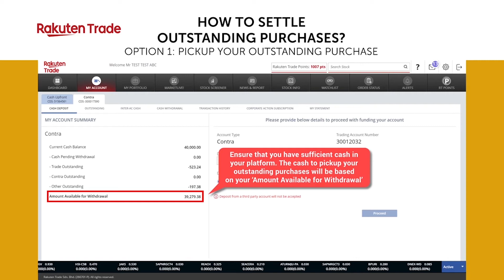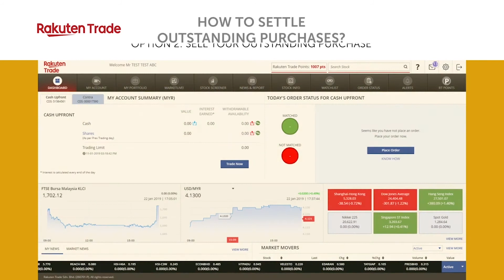Contra Account tutorial How to Settle Outstanding Purchases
In this video we will show you how to settle your outstanding purchases, from picking up your outstanding purchase to selling of your outstanding purchase.